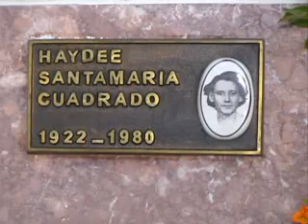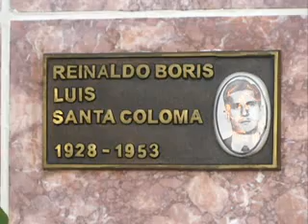Asalto Simbólico al Cuartel Moncada